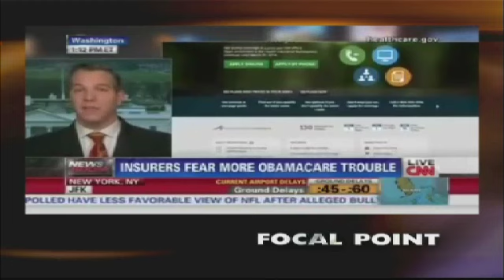It can be done: Saudi Arabia repatriating 80,000 illegal aliens